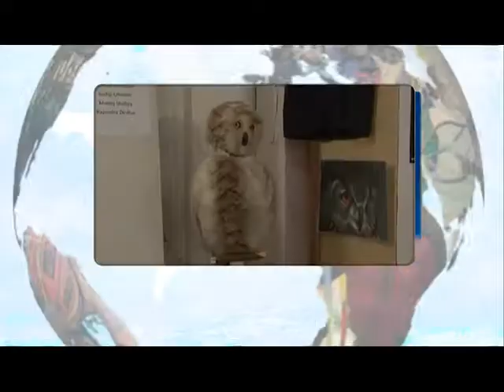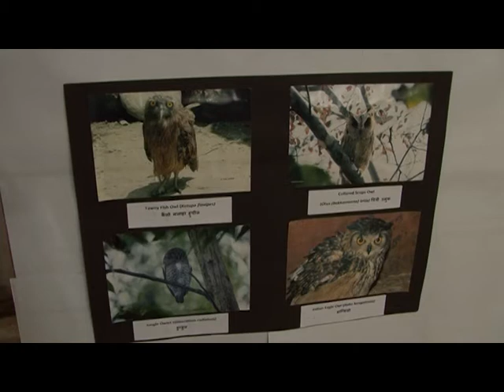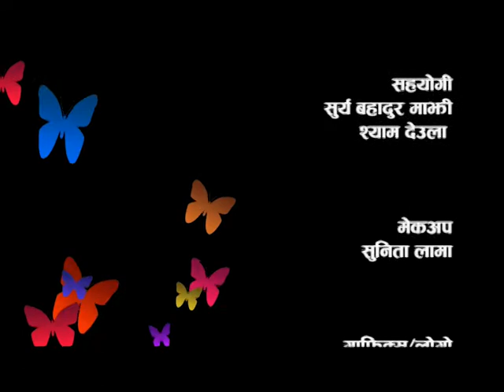Importance of Owl | Voices of Kids | NayaPusta - 409